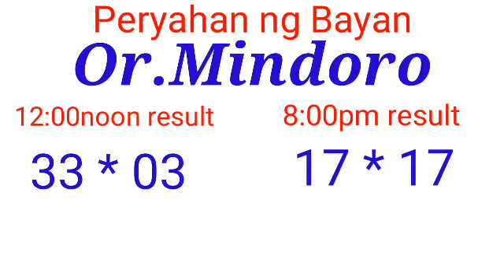Peryahan ng Bayan - OR.MINDORO January 31, 2022 2ND DRAW RESULT